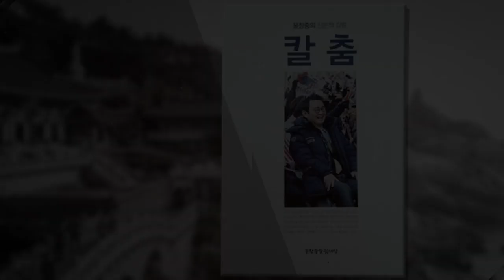윤석열의 무서운 전략가 홍준표의 관종병